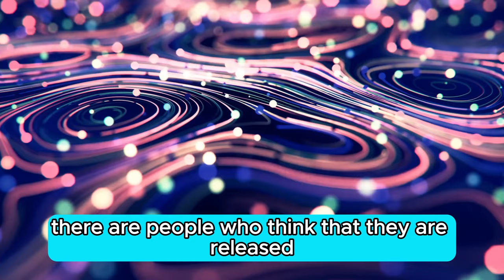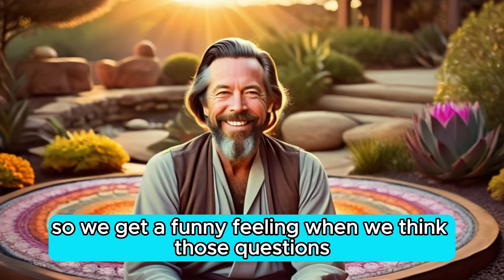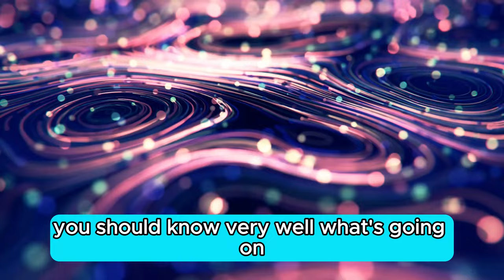Alan Watts: Wu Wei The Principle of Not Forcing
In this enlightening video, renowned philosopher Alan Watts delves into the ancient Taoist principle of Wu Wei, also known as the principle of not forcing. Discover the wisdom behind letting go of control and allowing life to flow naturally. Watts' profound insights will inspire you to embrace the art of non-action and find harmony in the present moment. Experience a profound shift in perspective as you learn to trust in the unfolding of the universe. Embrace Wu Wei and discover the power of surrendering to the natural course of events.

Don't miss out on this thought-provoking exploration of Wu Wei by Alan Watts, a timeless message that transcends generations and cultures. Watch now and unlock the key to living a more fulfilling and harmonious life.

Alan Watts once said, "Wu Wei is the principle of not forcing, of not meddling with the course of nature."

It is about going with the flow, letting things happen naturally without resistance.

Wu Wei is not about being passive, but about being in harmony with the natural order of things.

It is about finding balance and alignment with the universe, rather than trying to control or manipulate it.

When we practice Wu Wei, we are allowing life to unfold organically, without forcing outcomes.

We learn to trust in the process, knowing that everything will fall into place as it should.

So let go of the need to control, and embrace the beauty of Wu Wei.

Allow yourself to be in the flow of life, and watch as everything effortlessly falls into place.

Discover the profound Taoist principle of Wu Wei with Alan Watts as he eloquently expounds on the concept of "not forcing" in his latest talk. Explore how this principle applies to martial arts, cooperation, and living spontaneously

Gain insights into the significance of Wu Wei in Tai Chi and Jiujitsu, and its relevance to efficient movement and conservation of energy
Delve into the idea of "not forcing" as a way to live naturally, spontaneously, and without undue self-consciousness, as expounded by Alan Watts
Uncover the essence of Wu Wei and its application in various aspects of life, from martial arts to interactions with others, and its alignment with the course of nature
Join us in this thought-provoking exploration of Wu Wei and the principle of "not forcing" as we delve into its implications in our daily lives, martial arts, and cooperative interactions .

OUTLINE:

00:00 - Introduction to Wu Wei
02:15 - Understanding the Taoist Concept
04:30 - Alan Watts' Interpretation of Wu Wei
06:45 - Wu Wei as "Not Forcing"
09:00 - The Art of Effortlessness
11:15 - Applying Wu Wei in Daily Life
13:00 - Conclusion and Summary